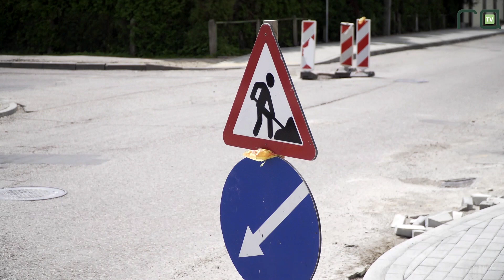Rekonstravus gatvę išspręs įsisenėjusią problemą: vaikai mokyklą galės pasiekti saugiai